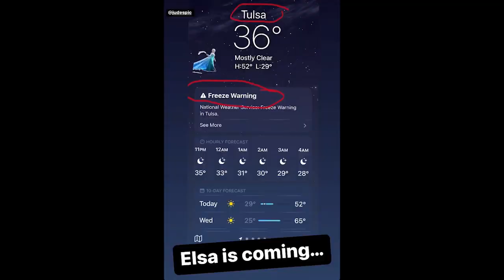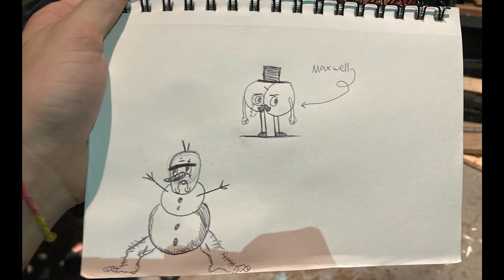FROZEN JR. VLOG - From Auditions to Rehearsals to Performances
This was our process of putting on Frozen Jr.!